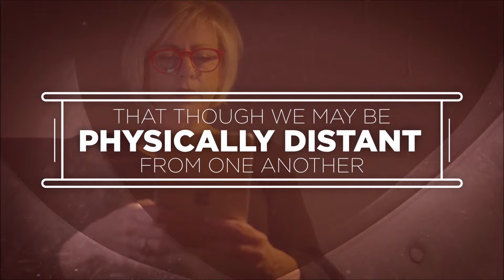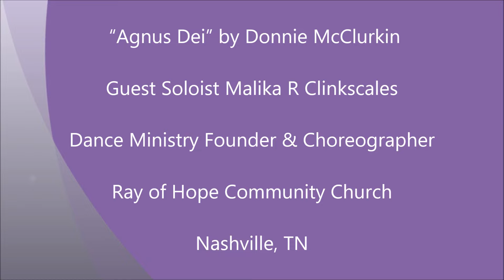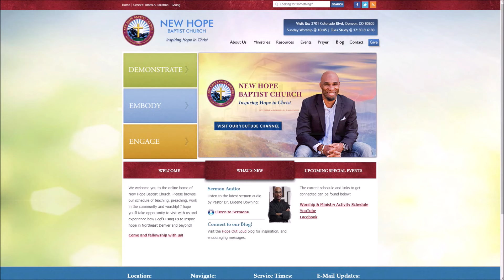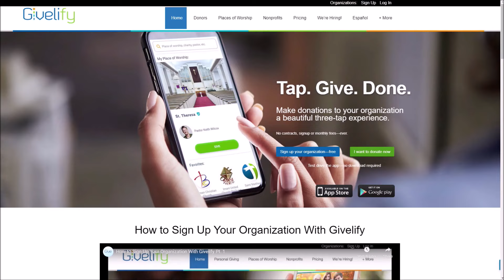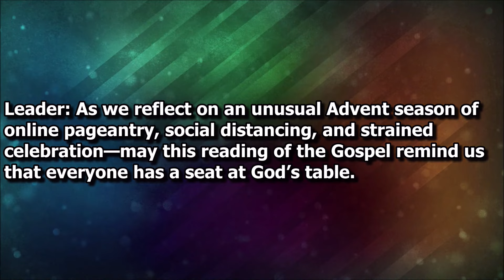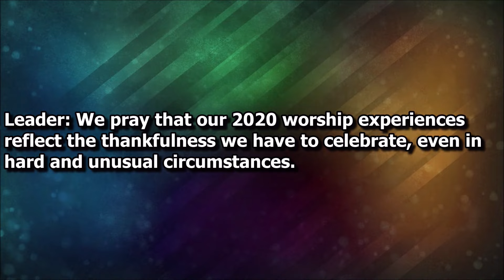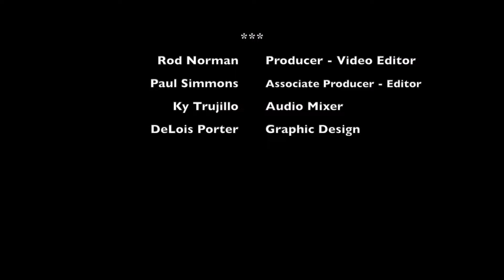Worship Sunday Service | New Hope Baptist Church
New Hope Baptist Church Denver

Welcome to a worship service of music, prayer, and a word inspired by God to Embody Christ Love, Embrace the Community,  & Connect Generations in Christ. entitled "Another Way Home" Matthew 2:9 - 12.

Your generosity makes our ministries possible, helping fulfill our mission to Inspire Hope in Christ.
To Support New Hope Baptist Church Ministries
(Hold down shift and click link to open a new window)

Or Mail  Tithe & Offerings

New Hope Baptist Church of Denver
3701 Colorado Blvd